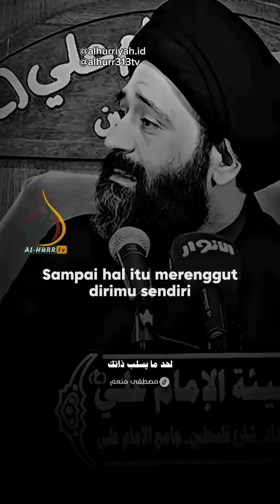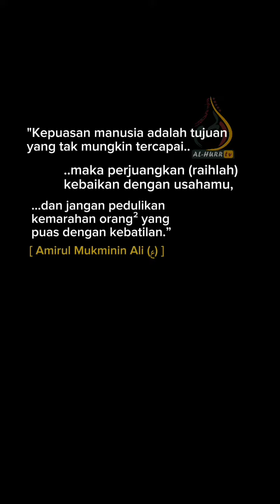MAKHLUK PALING BERBAHAYA